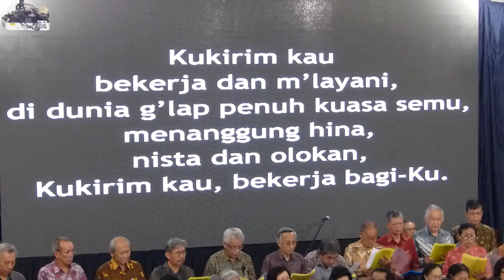PS JADOEL pada Kebaktian 31 Januari 2016.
HUT 100TH GKI TAMAN CIBUNUT BANDUNG.